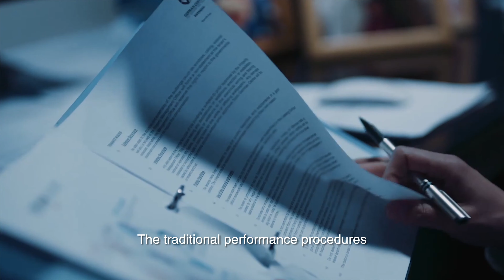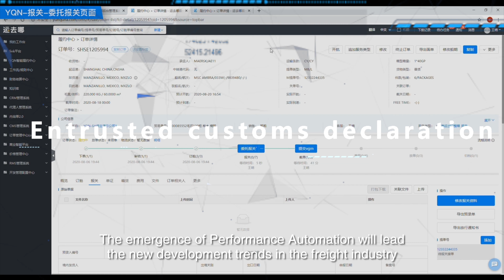Smart Shipping! Performance Automation System from YQNLINK.com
First launched in 2015 and headquartered in Shanghai, YQNLINK is a leading one stop international logistics platform. Our mission is to simplify the global freight experience.

Today YQNLINK provides a door-to-door online logistic service, including FCL, LCL, air freight, rail freight, trucking, customs clearance, warehousing, cargo insurance , bulk cargo service, etc. We have developed strategic cooperation with leading carriers such as COSCO Shipping, Maersk Line, Sinotrans, etc.

Thanks to our advanced technology, our clients can easily book online and track everything from PC/APP device anytime.

We have offices in Shanghai (HQ), Mexico City, Tokyo, Bangkok, Ho Chi Minh City, Hanoi, Shenzhen, Ningbo, Hefei, Tianjin, Qingdao, Taiwan, and Guangzhou. Our warehouses are based in Mexico City, Los Angeles, New Jersey, and Charlotte.